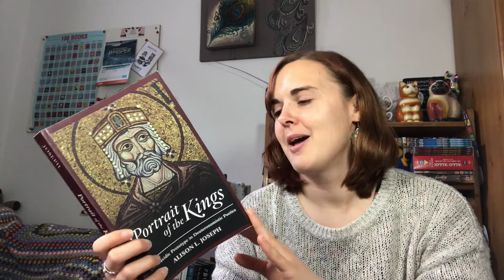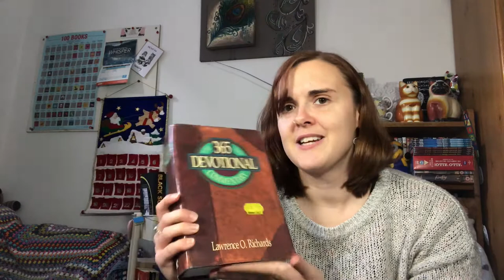What I'm Currently Reading/December TBR [CC]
Books mentioned:
Portrait of the Kings by Alison L  Joseph
Domino Journaliste by Suzanne Pairault
The 365 Day Devotional Commentary by Lawrence O Richards
An Autobiography by Agatha Christie
Saving Lucas Biggs by Marisa de los Santos and David Teague
I See A New City by Gerard Kelly
We Need To Talk About Race by Ben Lindsay
Black and British: A Forgotten History by David Olusoga
Bathsheba by Torgny Lindgren
Wounded Prophet by Michael Ford
Constants in Context by Stephen Bevans and Roger Schroeder
A Theology of Liberation by Gustavo Gutierrez
Liberation Theology UK by Chris Rowland and John Vincent
Delusions of Gender by Cordelia Fine
The Loving Cup by Winston Graham
Black Sun by Rebecca Roanhorse
Seven Devils by Laura Lam and Elizabeth May
Empire of Gold by S A Chakraborty